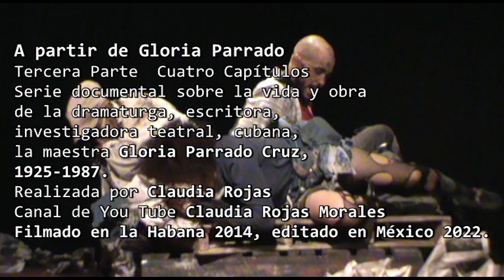A partir de Gloria Parrado/Tercera Parte/Capítulo Tercero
Tercera Parte Cuatro Capítulos
Serie documental sobre la vida y obra de la dramaturga, escritora, investigadora teatral, cubana, la maestra Gloria Parrado Cruz, 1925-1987.
Realizada por Claudia Rojas
Participan:
Aries Morales
Rubén Sicilia
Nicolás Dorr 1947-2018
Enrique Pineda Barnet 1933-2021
Gerardo Fulleda León
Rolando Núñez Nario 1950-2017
Grupo Teatro del Silencio
Filmado en la Habana, 2014, editado en México 2022
Serie Documental/Tercera Parte/Capítulo Tercero/Teatro Cubano/00:37:59/2022